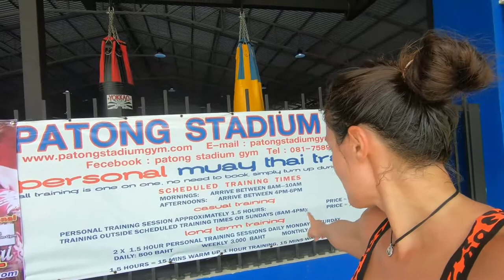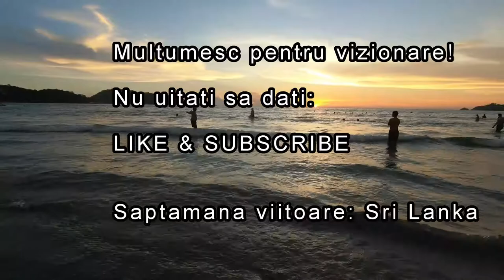In ring cu un luptător de Muay Thai🥊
Muay Thai Training, Patong Beach, Epic Thai Food Extravaganza